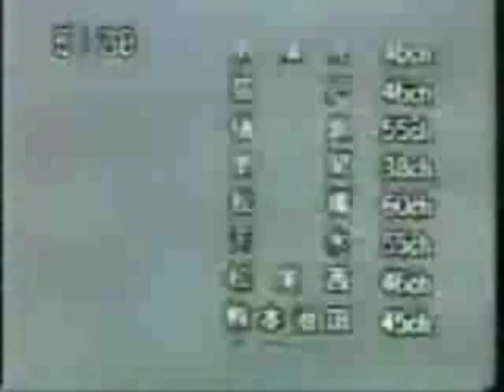Kumamoto Broadcasting Startup 1999-2003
Credit to Kumamoto Broadcasting.